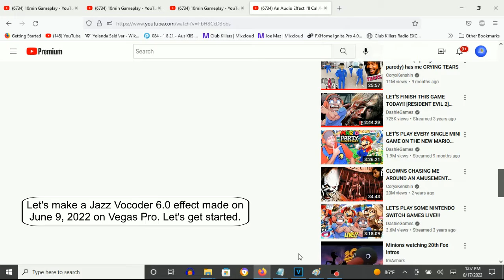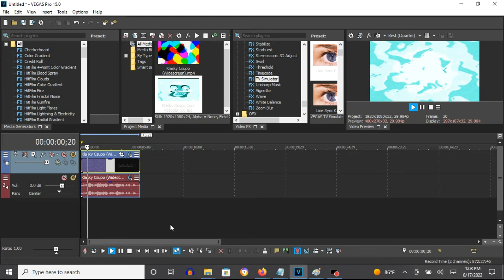How To Make Jazz Vocoder 6.0 On Vegas Pro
How To Make Jazz Vocoder 6.0:

(VideoFX)

1st: Gradient Map - Jazz Vocoder 6.0

0; R: 255, G:  255, B: 255, A: 255
1; R:  64, G:  224, B: 208, A: 255
2; R:   0, G:    0, B:   0, A: 255

2nd: TV Simulator - Line Sync 0.7500

(AudioFX)

1st: Orange Vocoder - JAZZ VOCODER 6.0

1st Black Key
3rd Black Key
5th Black Key
7th White Key
6th Black Key
8th Black Key

Effect by MSLVE1005 Studios

An Audio Effect I'll Call/How To Make ''Jazz Vocoder 6.0''
188 views

Klasky csupo in jazz vocoder 6.0